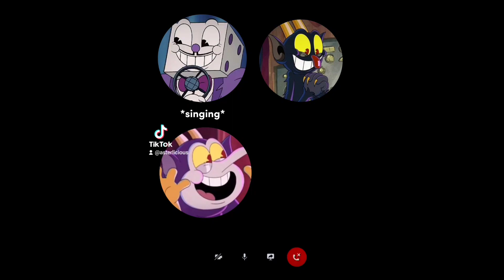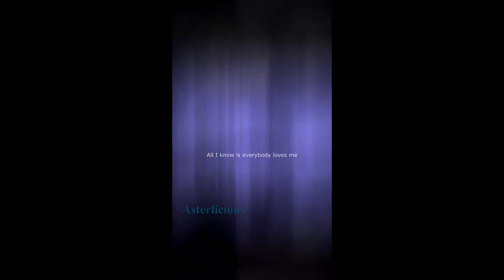Cuphead show ♡ King Dice ♤ Devildice ♡ edits • tiktoks • memes COMPILATION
you may call it a tiktok dump of my edits and memes with king dice, devil, devildice and overall cuphead! haha Hope yall enjoy! 💜💜💜
If you enjoyed join me on tiktok ♡
Better Call Asterlicious!!!♤♡♤
King Dice as Saul Goodman from Breaking bad and Better Call Saul is my life now hahah
video cover art by calmao666 on twt ♡

if any of you wants to make a song list in the comments feel free!!! 💜